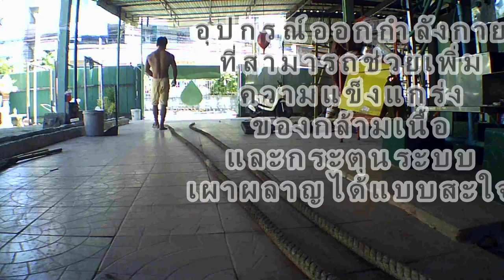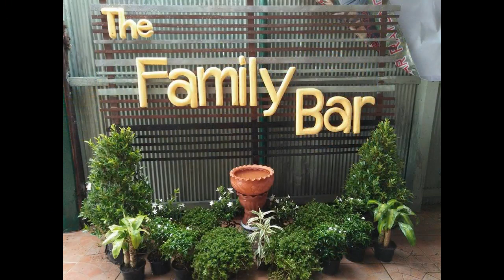อุปกรณ์ออกกำลังกาย Battle Ropes ฟิตร่างกาย ลดน้ำหนัก เผาผลาญแคลอรี่